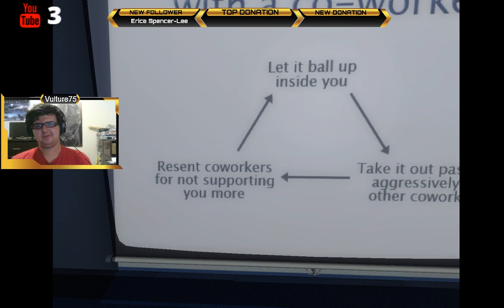Wtf is this game?? - The Stanley Parable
______Social_________Media______